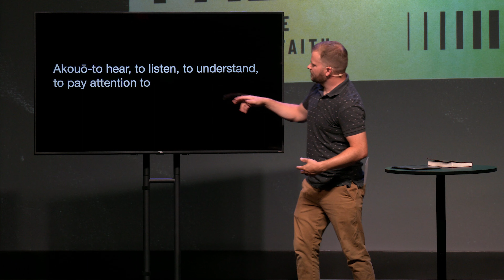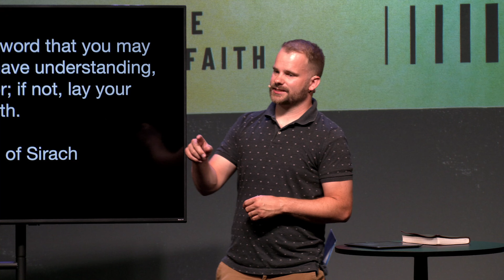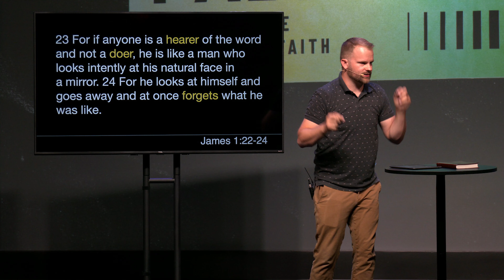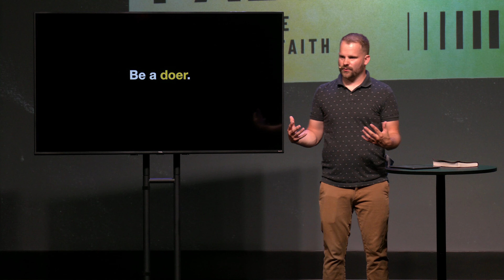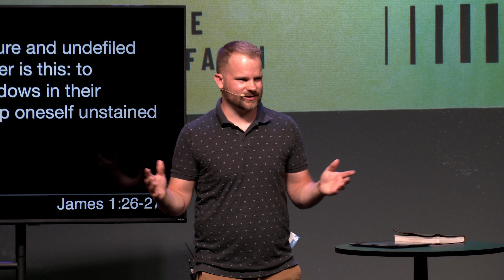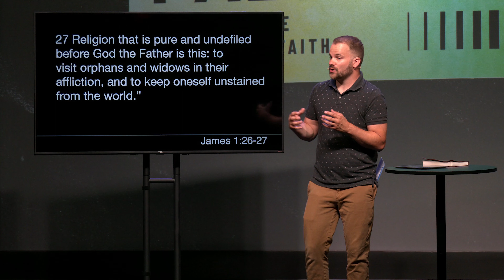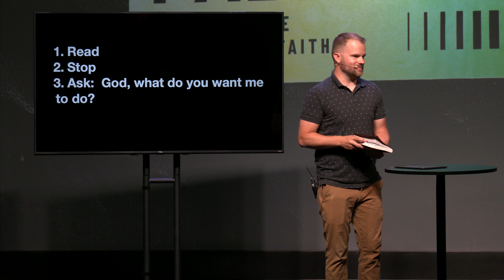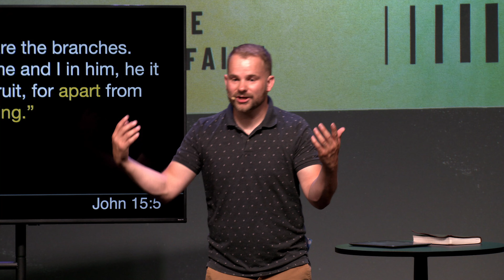Follow Through Faith | Faith Full, Part 4